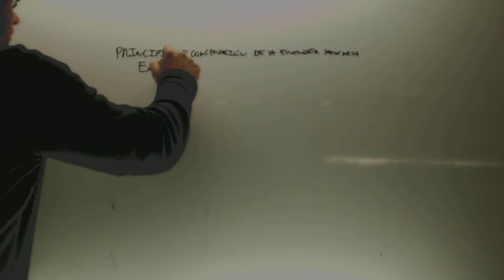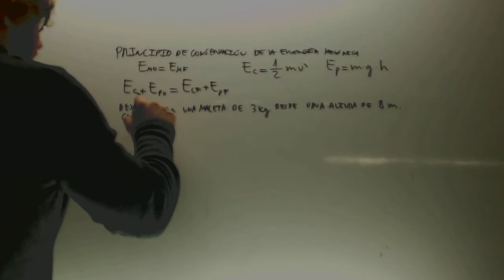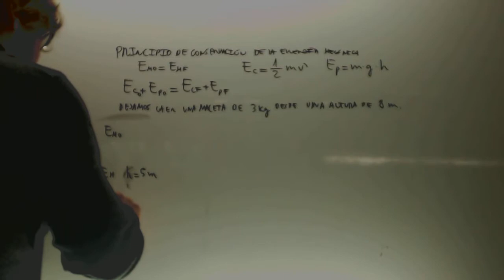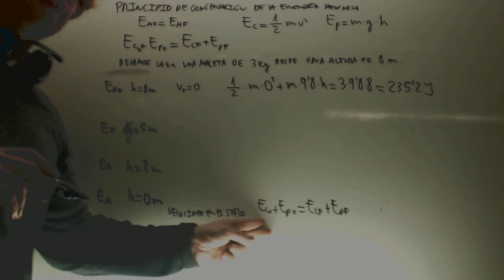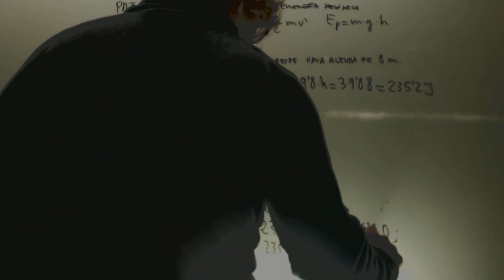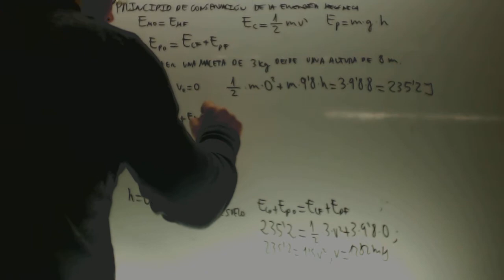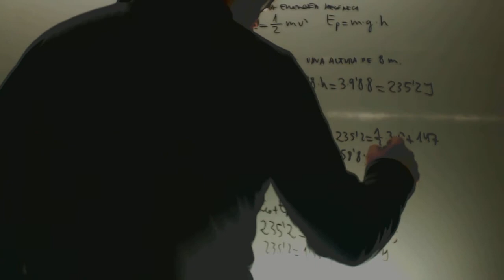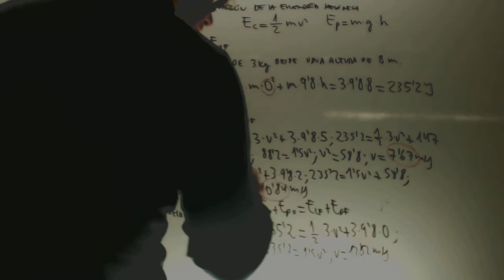Conservacion de la energia mecanica Fisica 4 ESO Academia Usero Estepona